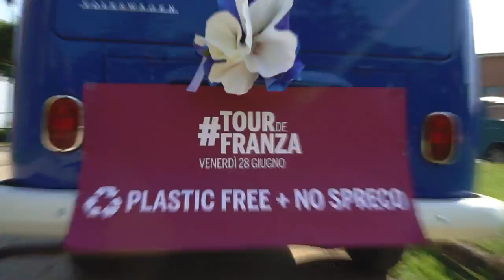Tour De Franza: Celebration Day 2019 | HD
Giornata di festa ad Ariano Irpino (AV), organizzata dal nuovo sindaco di centro-sinistra Enrico Franza.

Luca Castagnozzi - Videomaker
Carmine Vitillo - Video Editor